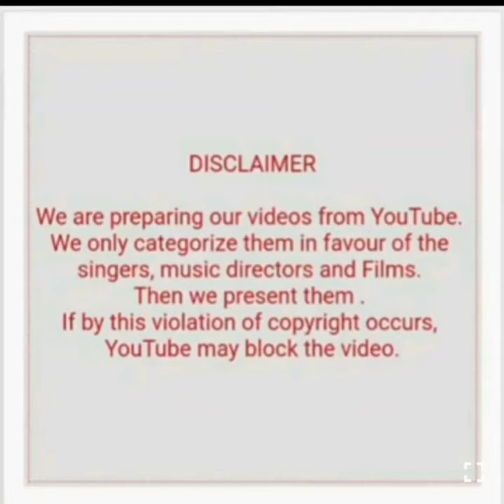KALYANJI-ANANDJI WITH JOHNNY WALKER HITS (PART 1)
1) Aankde ka dhandha babu (Satta bazaar)
2) Zara thehro ji abdul gafar (Satta bazaar)